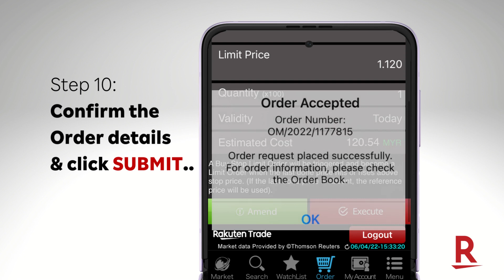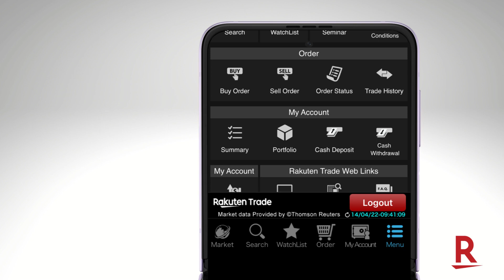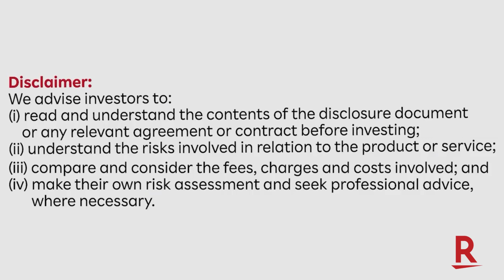Stop Market Order is READY!!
Stop Market order for Bursa trades is NOW available on RT platform. This new service could help you secure your portfolio with good brakes (Stop Order Services) when the market goes up or goes against you.

Keen to learn more about other order types?

Not yet a Rakuten Trade client? to register.